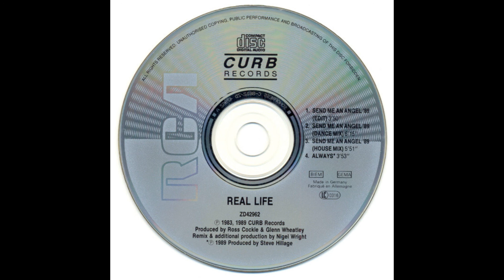Real Life - Send Me An Angel'89 (House Mix)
Label: Curb Records - ZD 42962, RCA - ZD 42962
Country: UK & Europe
Release date: 1989
Genre: House
Distributor - BMG Records
Distributor - BMG Ariola
Record maker - Sonopress - C-8612
Producer – Glenn Wheatley, Ross Cockle